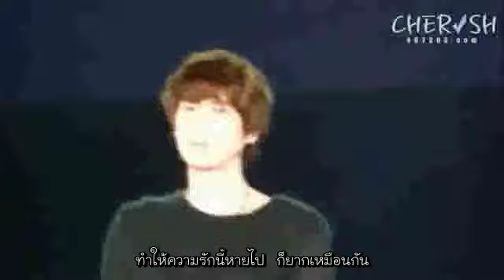TH SUB New Endless Love- Kyuhyun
*cherish407203 uploaded [ the owner of the video ]
Shot by: Rita
Edited by: 夜夜